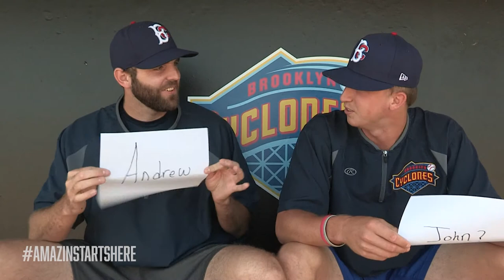It's the Roommate Game w/ The Ryans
Ryan Selmer and Ryan McAuliffe - how well do these roomies know each other?